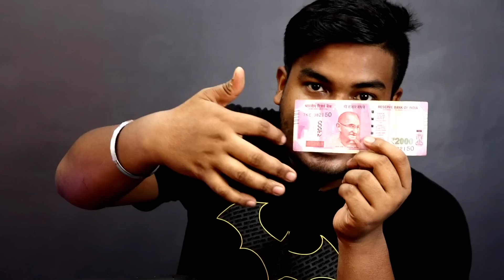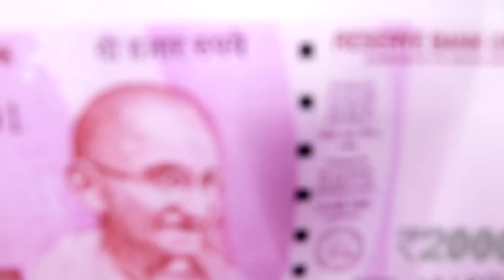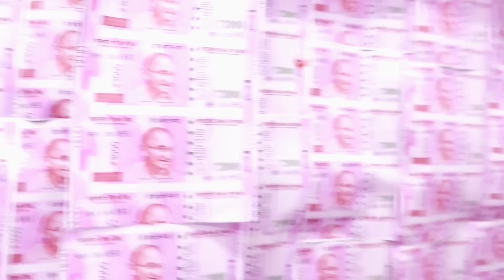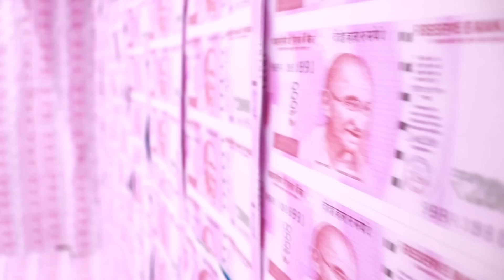My 12000000/- Rupee Room🤑 | Only ₹2000 Rupee Note | আমার 1 কোটি 20 লক্ষ টাকার Room 🔥 EXPERiMENTAL